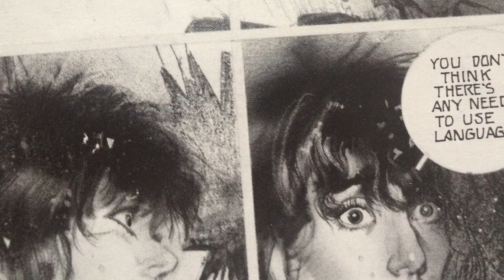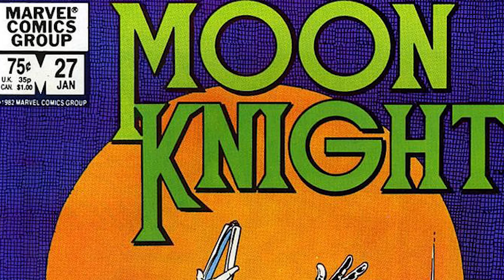SIENKIEWICZ FILES pt 2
"I thought I had a shot and I did a portfolio of fifteen to twenty pieces in a month. I didn't have an appointment, and didn't call ahead... I just sat there in the lobby at DC waiting to see the art director. I literally sat in that lobby for three hours, and I just wasn't going to move."